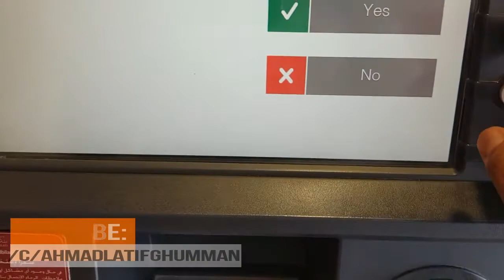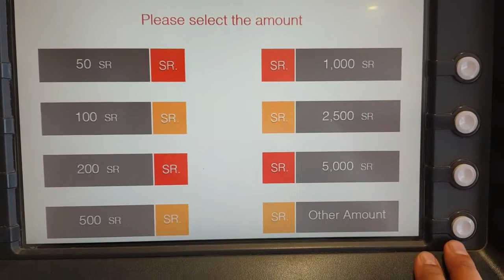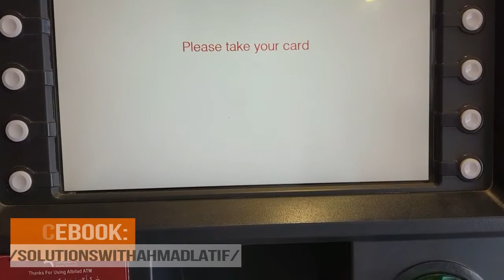Cash Withdrawal Bank Al bilad In Urdu/Hindi